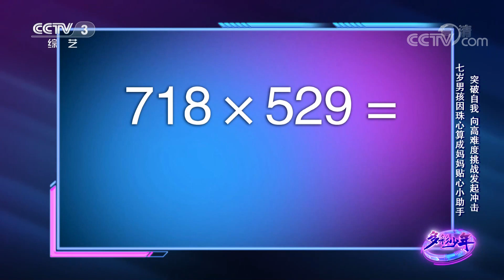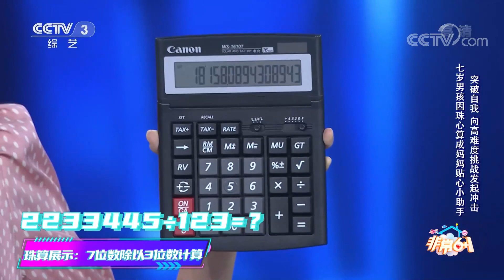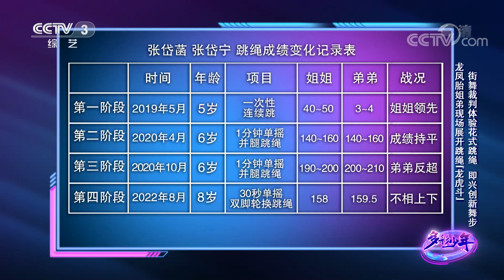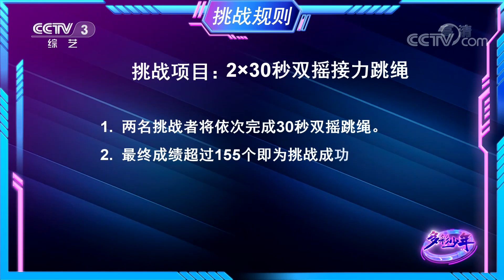龙凤胎姐弟跳绳对决“相爱相杀”，全运会霹雳舞裁判初体验街舞跳绳 | 第艺流「多彩少年」 20221215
本期节目主要内容：
多彩少年，奋勇向前！突破自我，向高难度挑战发起冲击，七岁男孩因珠心算成妈妈贴心小助手；街舞裁判体验花式跳绳，即兴创新舞步，龙凤胎姐弟现场展开跳绳“龙虎斗”。